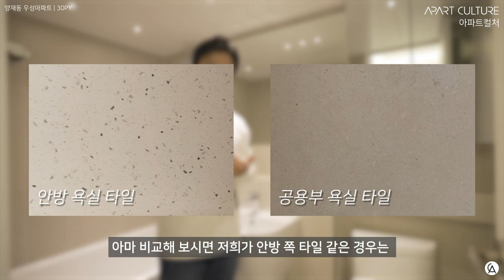욕실 타일 고르기 전에 이 영상부터 봐주세요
00:00 공용부 욕실
00:07 수납장&거울 배치
00:29 젠다이
00:43 아메리칸 스탠다드 제품
00:57 유로세라믹 올드 캐슬 크림 타일
01:38 양재우성아파트 마무리